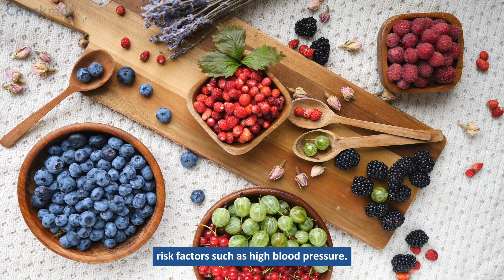The 5 Best Foods to Lower Blood Pressure.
Healthy eating, healthy living.

00:00 Introduction
00:32 1. Citrus fruits
01:11 2. Salmon and other fatty fish
01:42 3. Green vegetables
02:08 4. Nuts and seeds
02:39 5. Berries